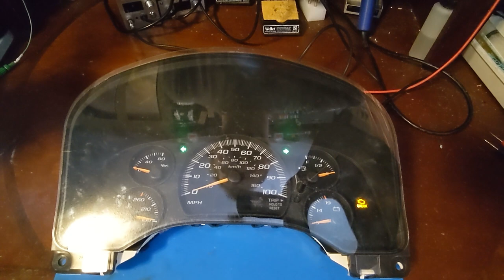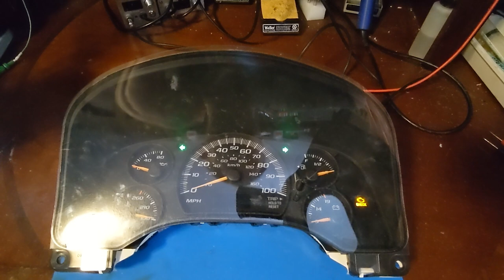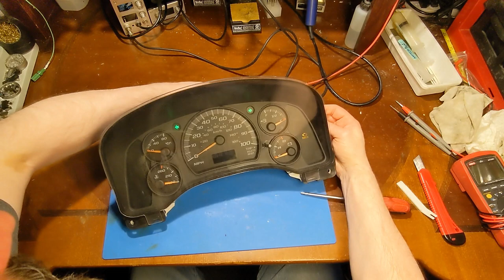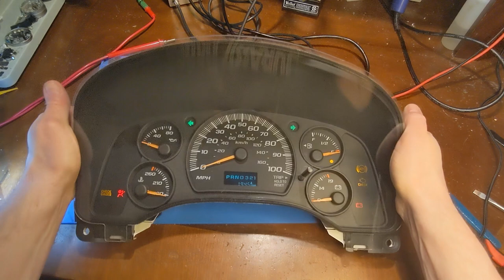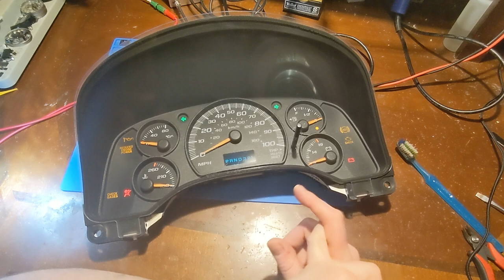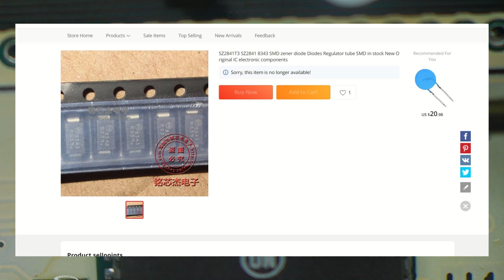Let's fix a Chev Express Cluster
Let's fix a 2005 Chevy Express cluster. Had a shorted serial data bus input (56585 chip input) that was taken down the entire vehicle communication and a shorted VFD display driver chip 16245294 taking down the cluster power.
Soldering iron used in this video is S20 Nano